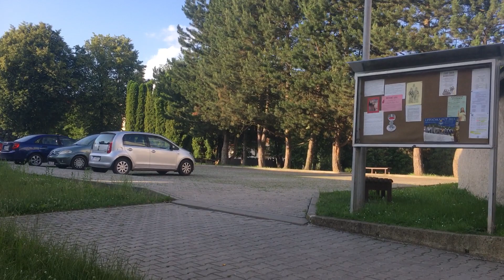Hrad v Markušovciach